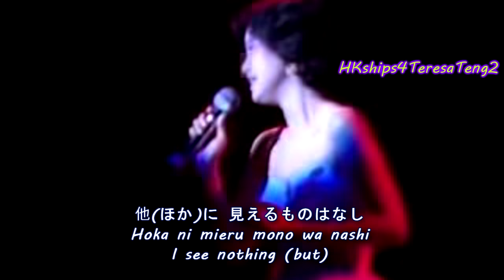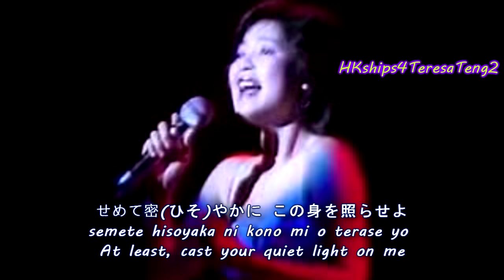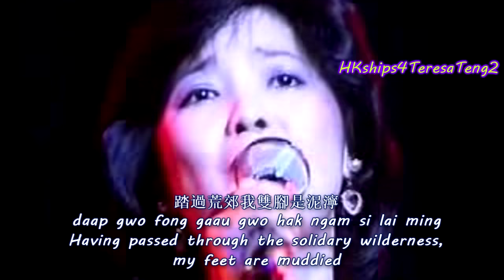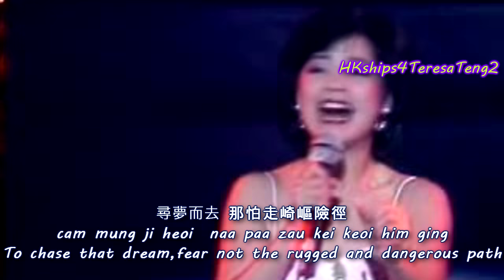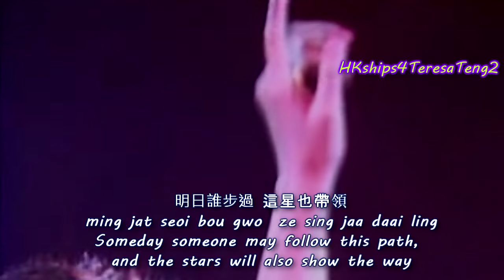鄧麗君 Teresa Teng 星 Stars (日語+粵語Japanese + Cantonese)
鄧麗君 Teresa Teng  星.Stars
日本原曲:昴～すばる～ 作曲: 谷村新司 (Shinji Tanimura) passed away on October 8, 2023.
原唱：谷村新司（日）
原唱：關正傑    （粵）
作詞：谷村新司（日）
             鄭國江   （粵）
Performance at 1982 Hong Kong Concert
This video is best to view in the expanded mode (click the square symbol on the lower right corner)

The 2006 release of 15th Anniversary Memorial Album has two DVD’s and three CD’s.  All the songs of the two DVD’s are included in three CD’s.

16. 星願 - 毛阿敏/艾敬/張學友/齊秦/齊豫/鐘鎮濤/潘越雲合唱) A Star’s Wish – tribute by some Asia's superstars
17. 別れの予感(日) (鄧麗君＋夏川里美2010時空對唱新版) Presentiment Of Separation (Japanese) Time and space duet Teresa Teng and Rimi Natsukawa